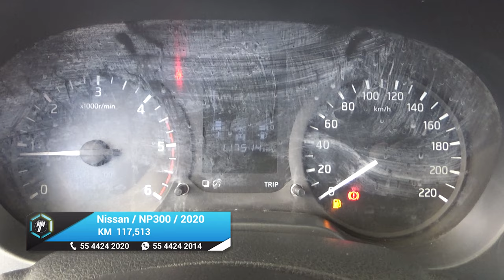Nissan / NP300 Frontier / 2020 - 18493